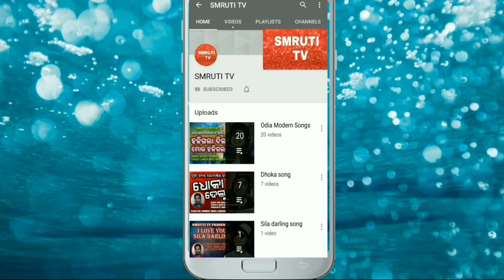With Nature //Night Journey// Feelings Extra//Nature Lover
SMRUTI TV PRESENTS